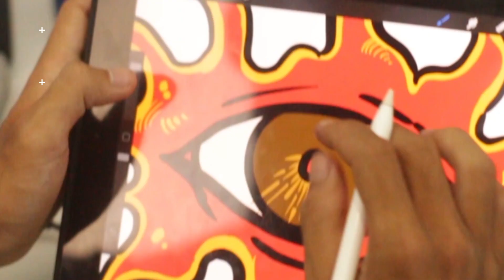KSJ OFFICIAL X GALANK || MEMULAI BISNIS CUSTOM SEPATU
Halo Colorist! Mana suaranya yang suka dengan CustomShoes? kali ini KSJ lagi berkolaborasi bersama @galankwidodo ngobrolin tentang bagaimana sih cara supaya Customizer lokal bisa dilirik oleh brand brand besar di Indonesia.

Nah kira kira gimana tuh kelanjutan dan tipsnya, langsung simak aja videonya. Buat kamu yang pengen dapet info lebih lanjut atau tanya tanya perihal promo langsung aja hubungi nomor atau tautan yang tertera di bio ya.

Kalau kalian membaca hingga bagian ini, comment dibawah untuk memberitahu bagian favorit kalian di video ini dan topik-topik yang ingin kalian bahas selanjutnya.